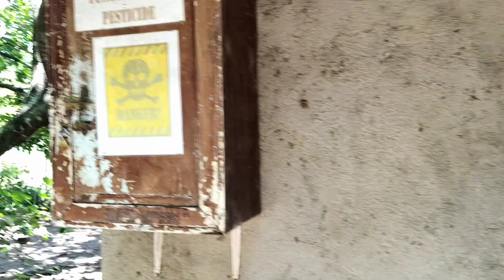Herbs Incorporated and Dannys Farm Sugod Farm Part 3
This is the new Food Vala Ph content, soon I will upload my Food vlog or Food review and Travel.